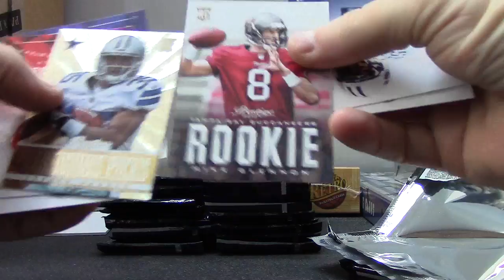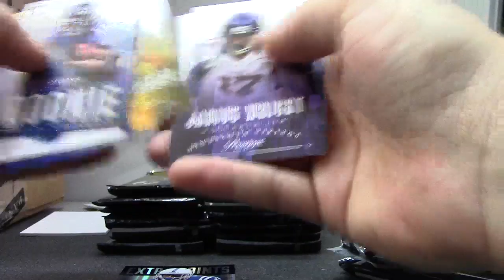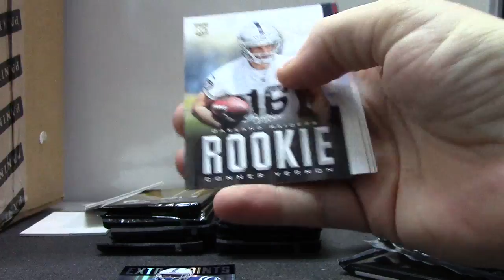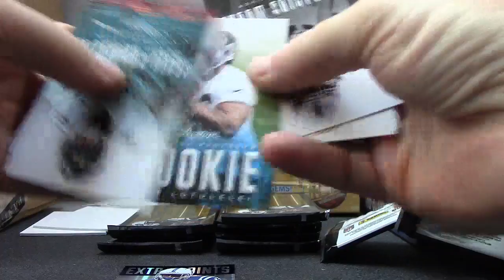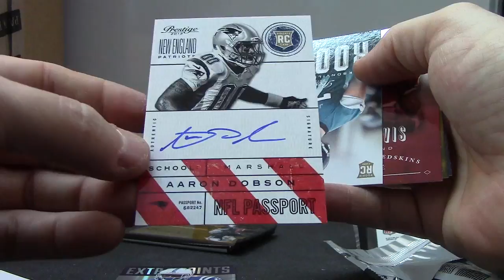Matt's 2013 Prestige Football Box Break